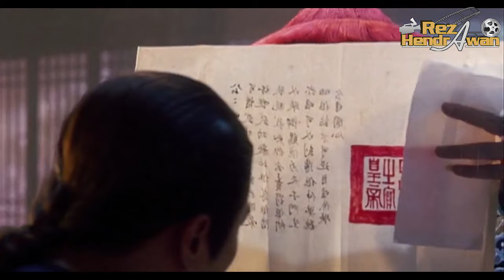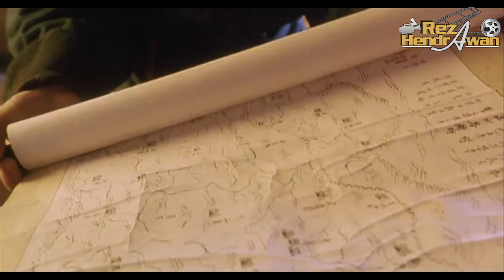DUA PEJABAT STEPHEN CHOW DAN PAMAN TAT BIKIN NGAKAK - ALUR CERITA FILM